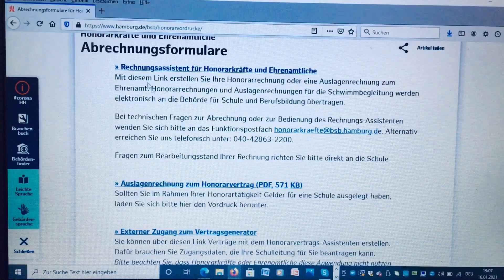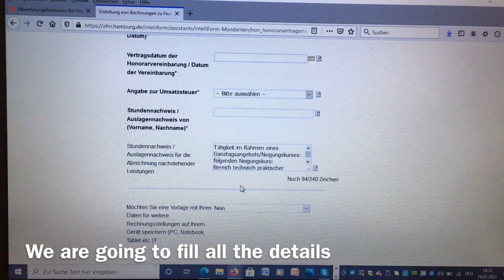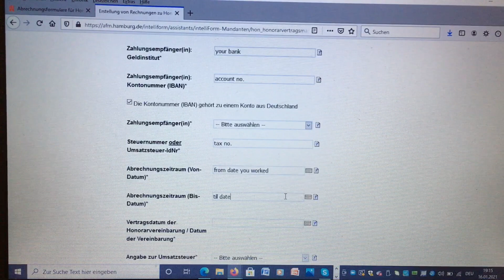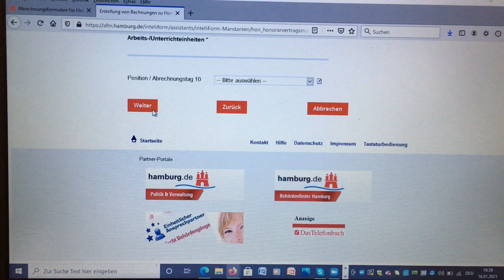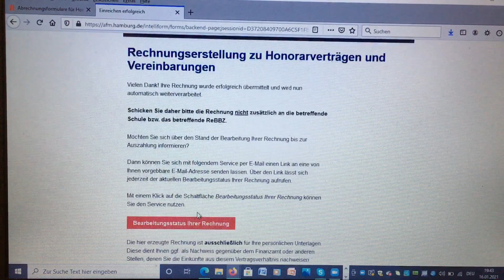How to prepare Honorarvordrucke | Hamburg | Freelancer | complete guide | english explanation